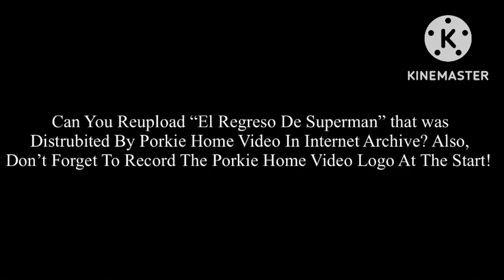Question For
Hello @SantiagoRevecoLepeReborn, If You Are Watching This, You Better Do It Now!